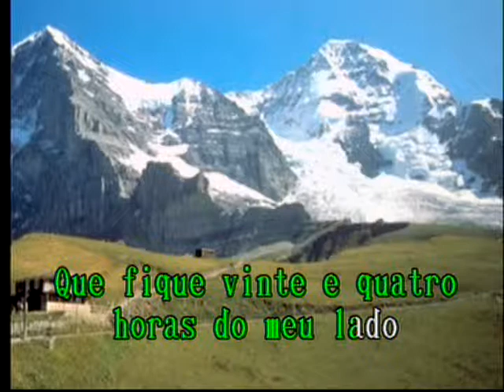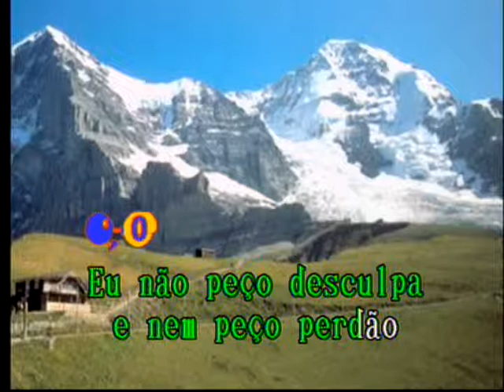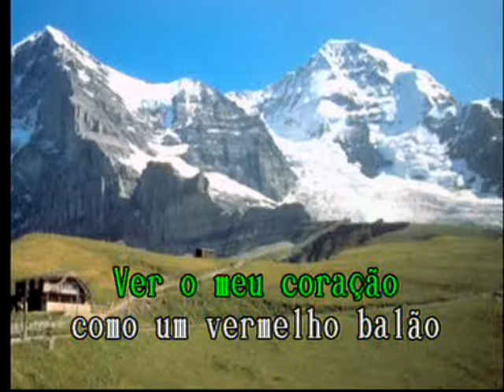Todo Errado Las Rocas